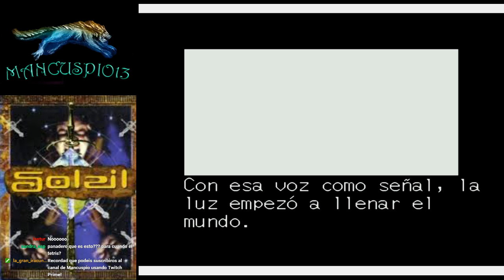SOLEIL / RAGNACENTY | DIRECTO 1 | Comienza la aventura del Dr Dolittle medieval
Por cada "Like", por cada vez que es compartido y por cada suscripción, otro animal parlante que se une al equipo xDDDD